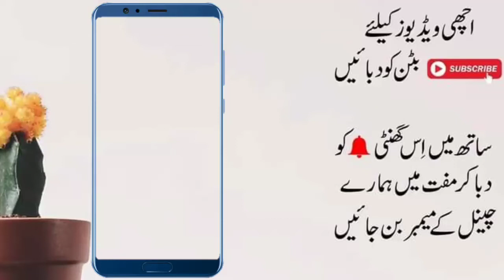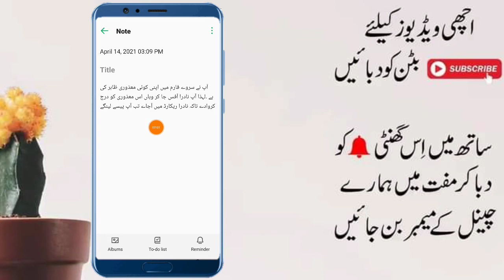Ehsaas Program 8171 Message || آپ نے سروے فارم میں اپنی کوئی معذوری ظاہر کی ہے